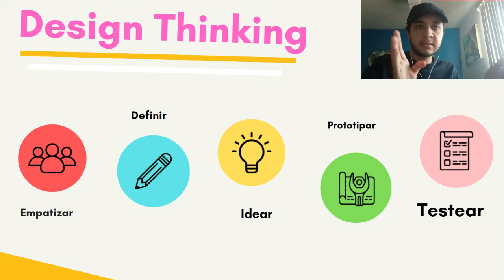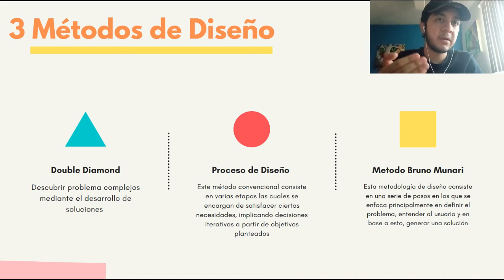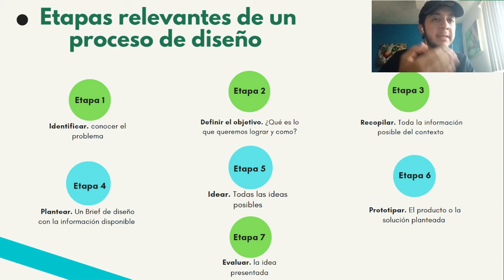Importancia de los procesos, métodos y las estrategias del diseño